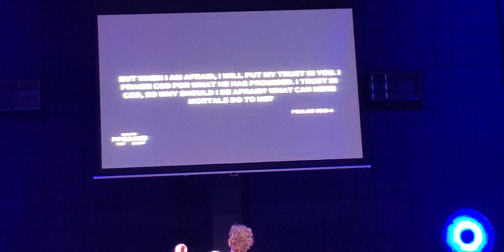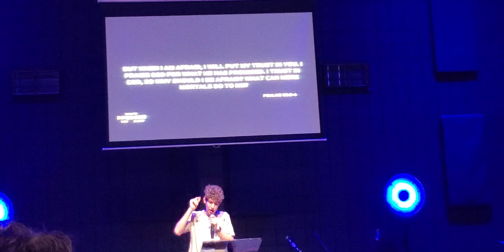NXTGEN PREACHIN RIGHT HERE!!🙌🙏✝️